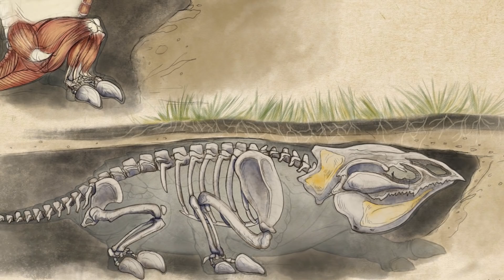[D&D Lore ITA] Il Bestiario - Mostruosità 1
Il mondo di D&D è pieno zeppo di creature pazzesche! Inizia un viaggio meraviglioso per esplorare le creature del gioco di ruolo più famoso al mondo!
In questa puntata analizziamo le Mostruosità che compongono il Manuale Base di D&D! Così carine e così letali!
► 👕 Visita il nostro SHOP UFFICIALE su Teespring:
Supportaci acquistando il nostro modulo originale per D&D 5e:
► 🧙 LA MERAVIGLIOSA TORRE DI DRONIEL: